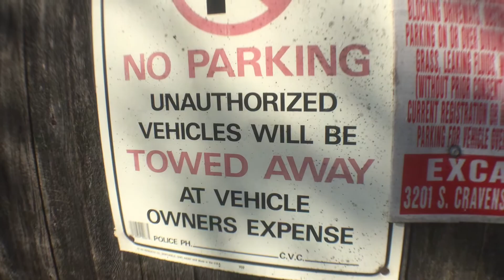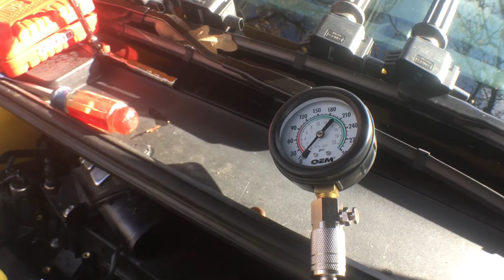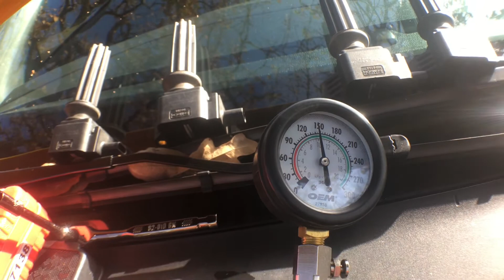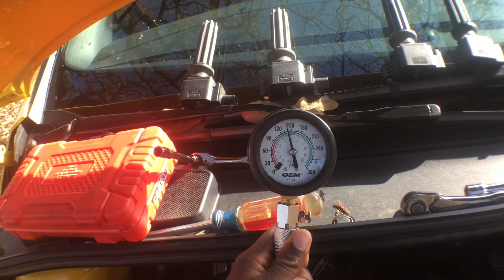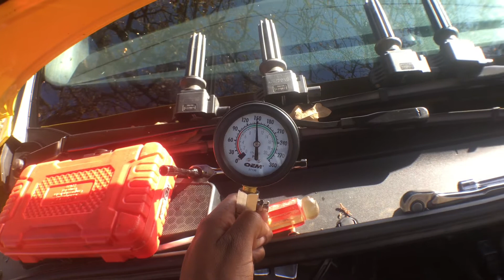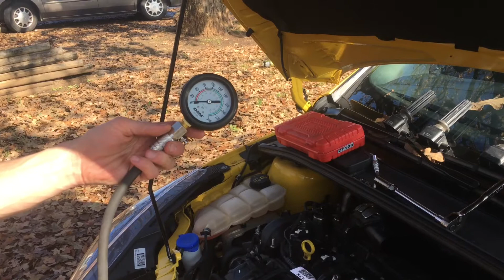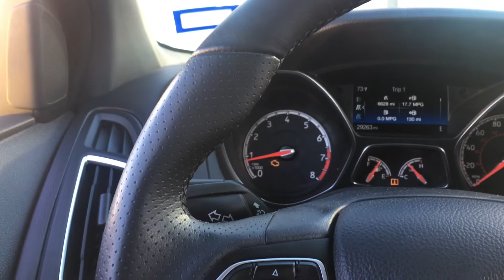It’s official..Our cars are BuSTed!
Soo the infamous curse of the Focus ST has been causing us some issues lately so we decided to face it head on..